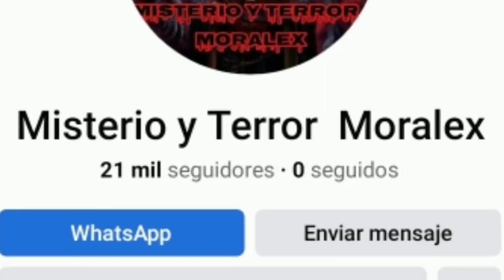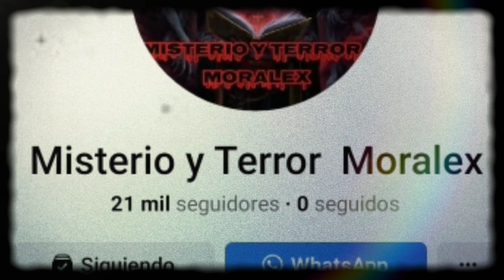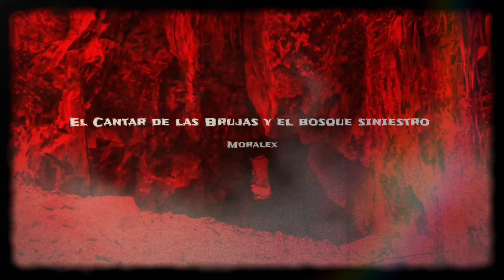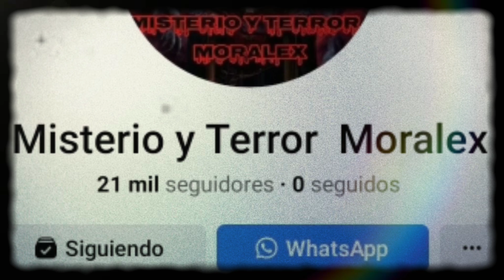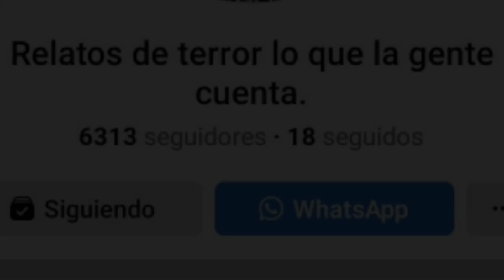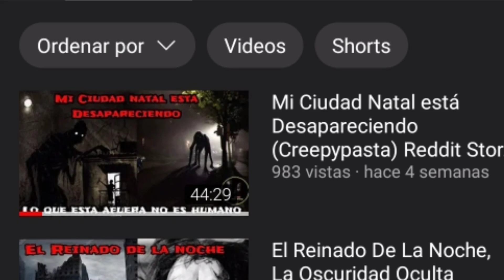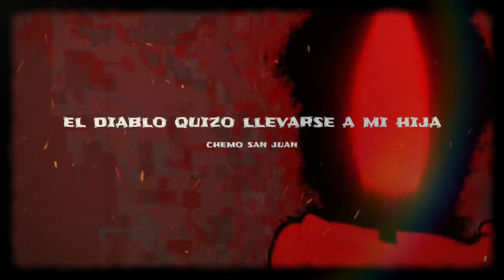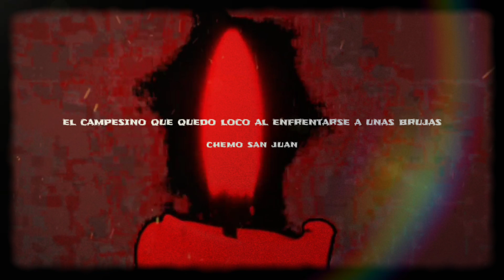9 Relatos de Brujas y Brujeria (Recopilación 1 Hora con Historias de Brujeria) Trovip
Las Brujas son el villano principal después del Demonio en las historias de terror, quédate con 9 historias de Brujas Reales que no te dejaran dormir esta noche.

🥶 Mi Página de Facebook: Diario del Sin Forma Trovip Videos e Historias de Terror